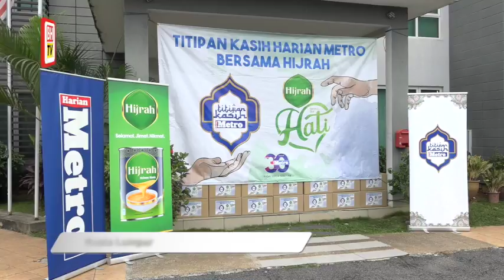TKHM bantu keluarga terkesan pandemik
Sebanyak 500 Kotak Rezeki Harian Metro bernilai RM75,000 diagihkan kepada golongan B40 di bawah inisiatif Hijrah, Bermula dari Hati menerusi Program Titipan Kasih Harian Metro (TKHM) bersama Hijrah di Yayasan Warisan Batu, Kuala Lumpur pada Sabtu.

Program itu adalah kerjasama antara The News Straits Times Press (M) Berhad (NSTP), Harian Metro dan Hijrah untuk membantu keluarga di sekitar Lembah Klang yang terkesan akibat pandemik Covid-19.